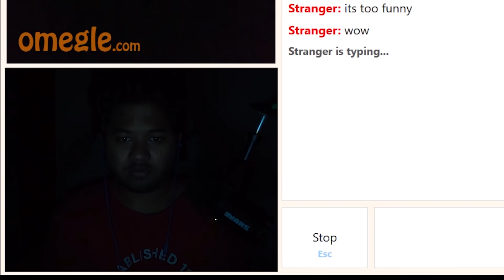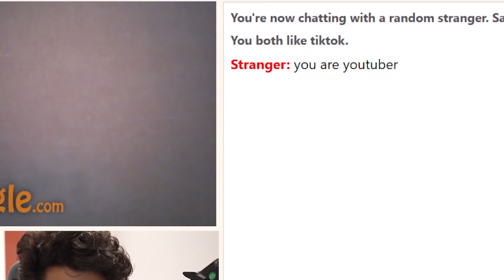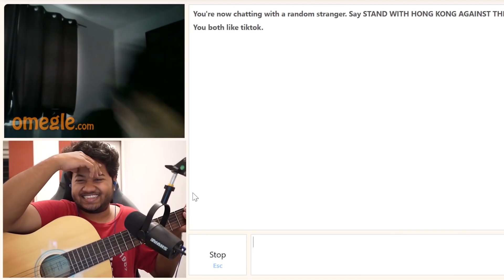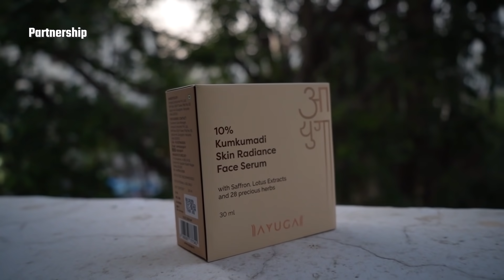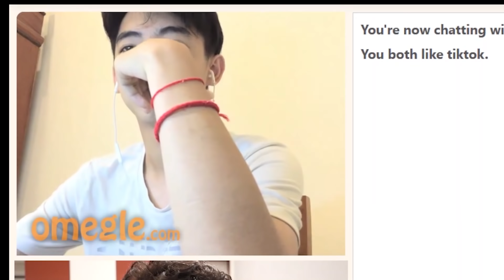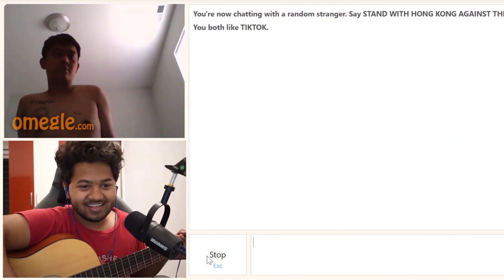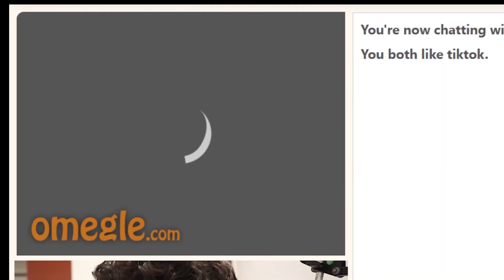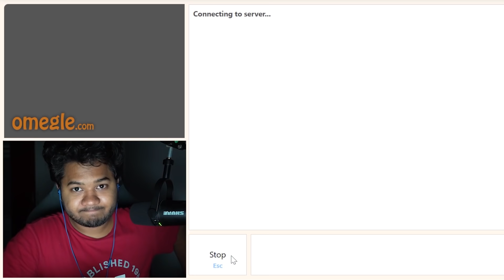Omegle lo Sidsriram anukoni confuse ayina foreigners 😎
Kumkumadi is an age old and effective Ayurveda formulation which is saffron based and hence is really good for a radiant skin, so do give it a shot!

For any queries or to contact-